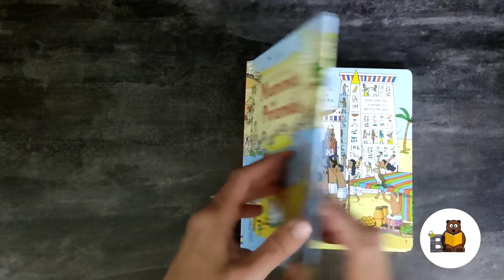Look inside Mummies and pyramides Usborne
Young children can peek under the flaps and discover the lives of the Ancient Egyptians, see inside pyramids and discover the gory details of how mummies were made. A lift-the-flap information book for young readers with over 70 flaps to reveal fascinating details and facts about Ancient Egypt. A brilliant book to introduce children to this fascinating historical period.